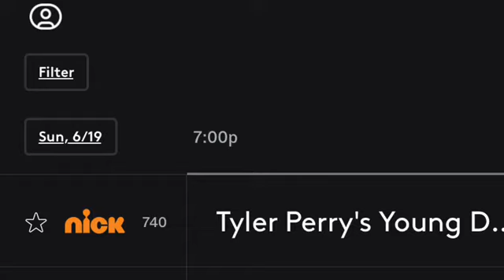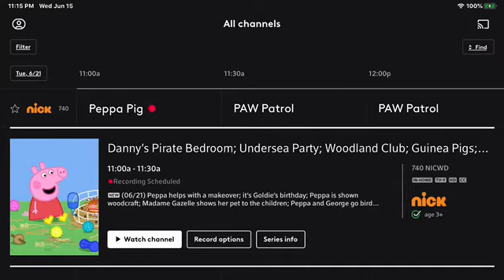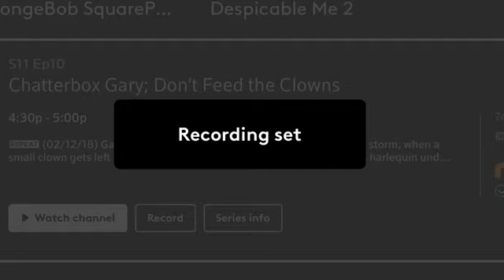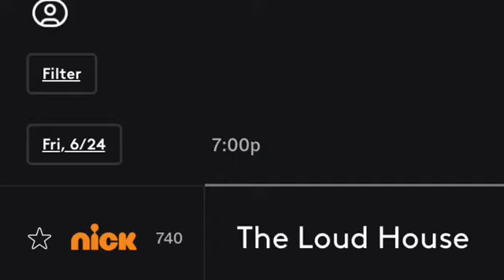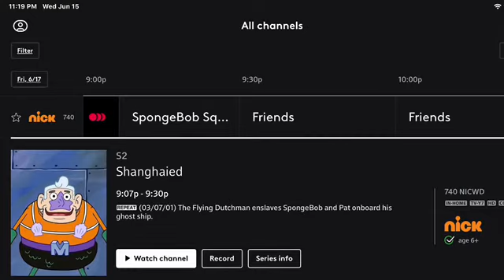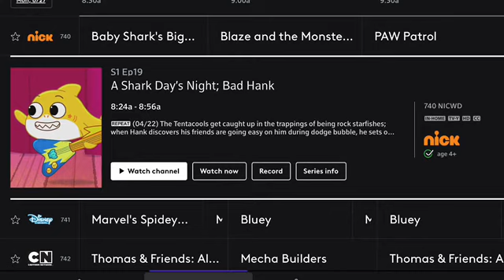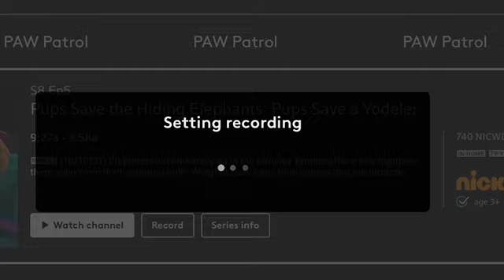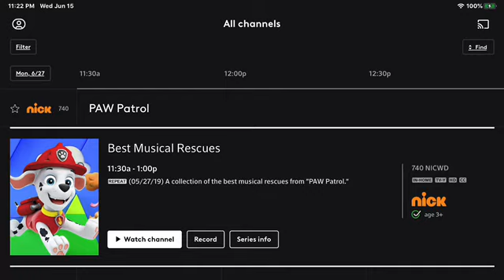XFINITY Photos Showcase Part 234